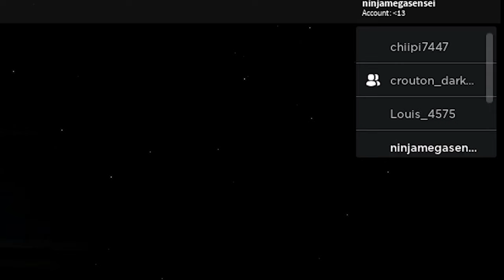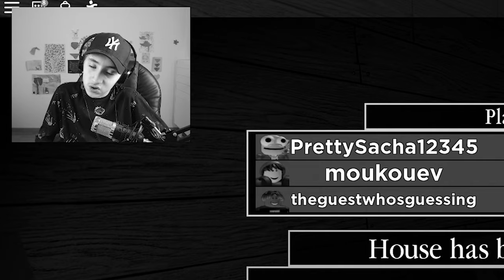👵 PIGGY... LE CHAPITRE 8 ! (le combat ultime) Roblox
J'ai réussi le piggy chapitre 8 en mode PLAYER + BOT ! C'est super ! Et quand j'ai réussi.. il y a deux individus étrangers qui m'attendait... qui sont-ils ? 😅
Ce jeu est inspiré de Granny ! J'y ai joué cette fois avec mon ami Darkold ! Le lien de sa chaîne se trouve juste en dessous ! 😉
Ce jeu s'appelle tout d'abord Piggy ! C'est un jeu où on se fait courses par Peppa Pig.. la pire abomination crée par la planète terre, de son deuxième nom: piggy Roblox est un jeu où il y a énormément de jeux crées par la communauté qui sont bien sûr super (un peu moins pour d'autre) ! 😂
Roblox a particulièrement un jeu qui est en tendance en ce moment, il s'agit de Roblox Piggy ! Ce jeu qui avait environ déjà 20k (vingt mille) joueurs À SA SORTIE en a aujourd'hui près de 150k (cent cinquante mille) ! C'est énorme pour un nouveau jeu ! 😱 (roblox fr = roblox français)
Je vous laisse admirer ce magnifique jeu sur ma vidéo où je fais le piggy chapter 8 ! ✅
Let's go ! (ou si vous l'avez déjà vu, vous pouvez regarder la suite de la description, il y a des choses intéréssants...) 🔥

( NamstyYT )

( gangNAMSTYle )

❤ MERCI ! ❤

Mon setup: ()

🧨 Carte Graphique: GeForce GTX 1060 🧨

🎫 RAM: 16 Go 🎫

⌨ Clavier: Acer ⌨

📱 Téléphone: Samsung Galaxy S8 📱